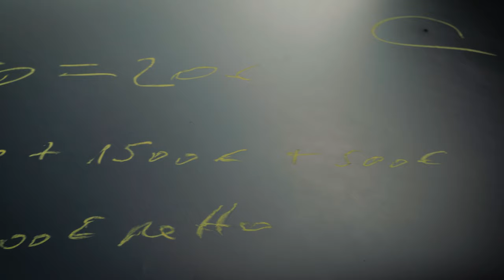Der Lackierprozess: Preise für Rohbaulackierung, Politur und Finish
Alex nimmt euch mit und zeigt euch, worauf es beim Lackierprozess ankommt und warum dieser in der Regel nicht für eine "Kiste Bier" machbar ist! :D Dabei erklärt er, welche verschiedenen Schritte nötig sind und was genau so eine Rohbaulackierung kosten kann.